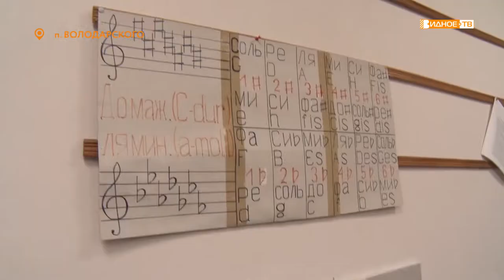КУЛЬТУРНЫЙ ЦЕНТР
Культурный центр в посёлке Володарского – место притяжения детей и взрослых. Здесь хранится богатое наследие истории посёлка. Музей, библиотека и детская школа искусств. Всё бы ничего, но помещение давно нуждается в ремонте, о чём сотрудники учреждения рассказали главе Ленинского городского округа Алексею Спасскому.